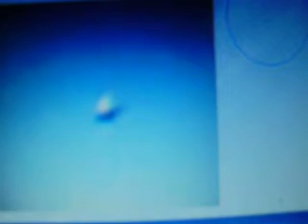LOURDES: LOS OVNIS HICIERON ACTO DE PRESENCIA- Report de Eva 27 y 28 de Junio 2009